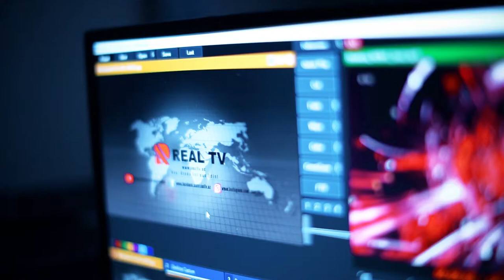Diplomatik uğurun zirvəsində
Müzəffər Ali Baş Komandan hərbi və siyasi dərs verdi